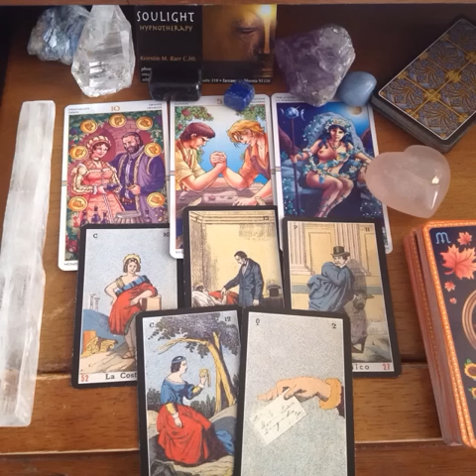LEO TAROT LOVE READING JANUARY 2017